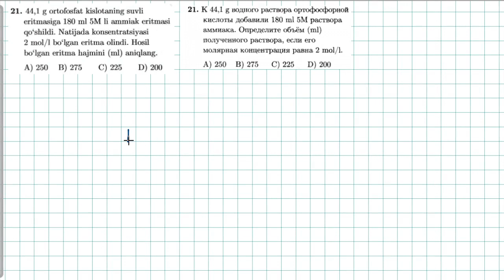Eritmalar 21-test. растворы 21-тест.